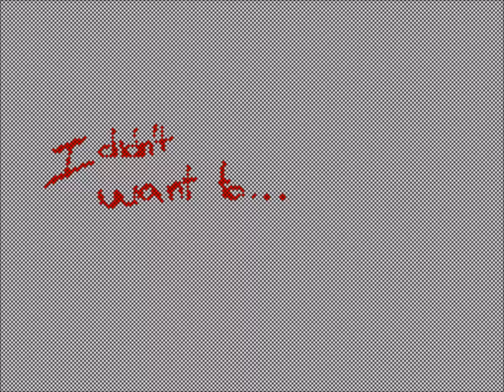Lightning Flame Dragon Roaring - MV / Sudomemo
FINALLY FINISHEEED!
LONG TIME SINCE I HADN'T DONE A LONG MV! :'DDDDD
I have been so proud on it, but i failed at the end i know xD

Anyway, hope you like this because i really do :')))))

Song: Lightning Flame Dragon Roaring [Fairy Tail]

GoD~